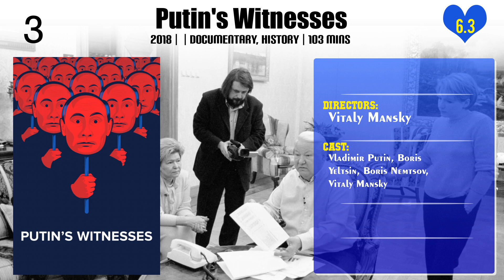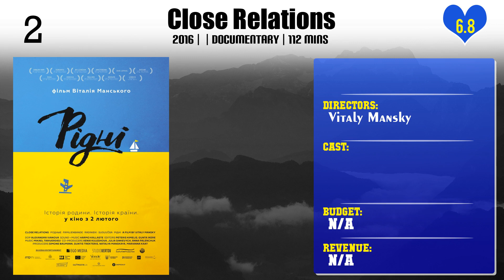Vitaly Mansky | Top Movies by Vitaly Mansky| Movies Directed by Vitaly Mansky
Best Movies of Vitaly Mansky

Find the list of top and best movies directed by Vitaly Mansky
1.Dalai Lama XIV: Sunrise / Sunset
2.Motherland or Death
3.Gorbachev. Heaven
4.Pipeline
5.Virginity
6.Putin's Witnesses
7.Close Relations
8.Under the Sun

Please Comment down your favorite movie of Vitaly Mansky